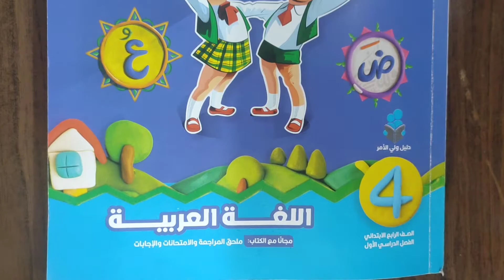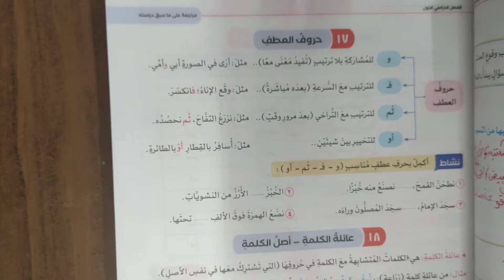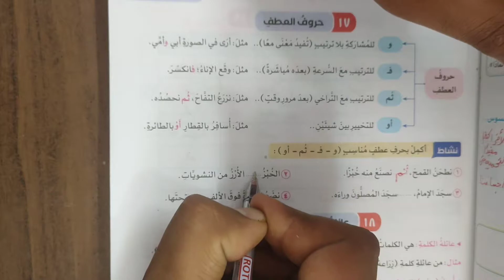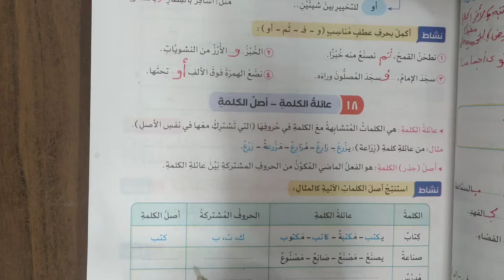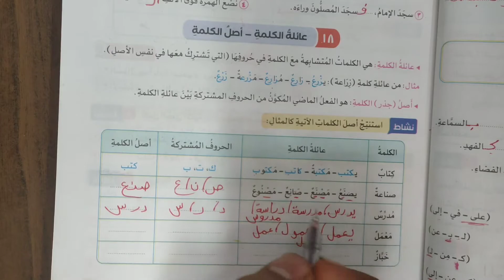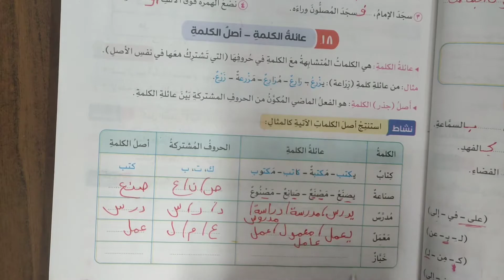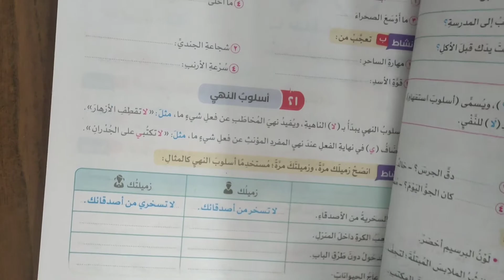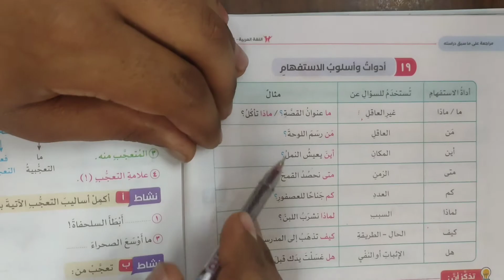لغة عربية |الصف الرابع الابتدائي |الترم الأول2023 مراجعة نحو على ماسبق دراسته الحصة 4